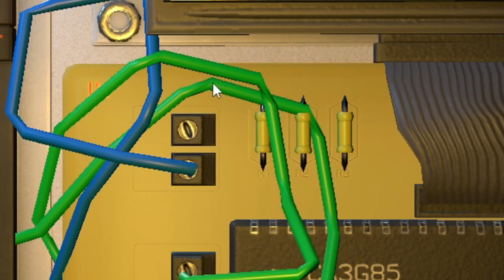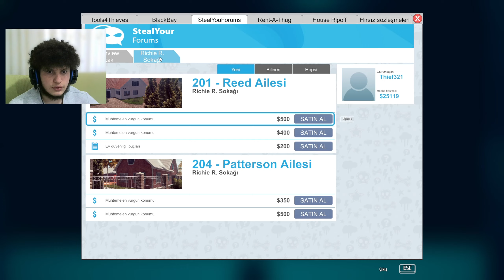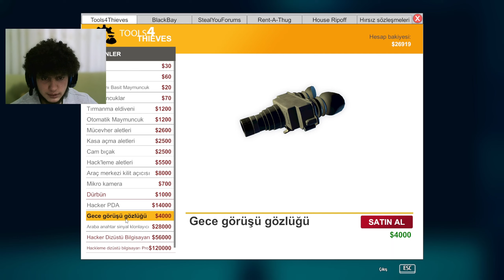BU DIŞ KAPININ AÇMA DÜĞMESİ NERDEEEEEEEEEEEEEE! /THİEF SİMULATOR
gerçekten bir düğmeyi 2 saat bulamam beni çok gerdi etrafı dağıtıp kırıp dökmek istedim bir an  :D televizyonla yazıcıyı da dızlayamadım zaten canım sıkkın